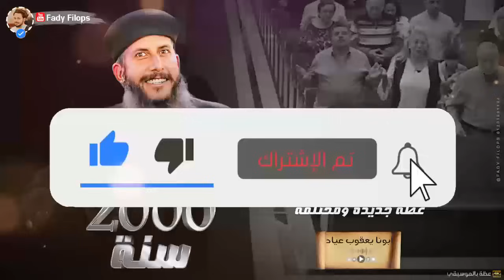سؤال من 2000 سنة " عظة جديدة لابونا يعقوب عياد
قناة خاصة بنشر عظات وتأملات اباء الكنيسة القبطية بخلفية موسيقية عذبة وجميلة
يومياً عظة جديدة ع القناة

مكساج ومونتاج
تصميم و إعداد  ↓ فادي فيلبس 🔴
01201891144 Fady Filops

اللى يعيش مع المسيح يفرح حتى لو قلبه موجوع
عظة جميلة جدًا لابونا أرميا بولس بمطرانية بني سويف
يومياً عظات جديدة بالموسيقى - قصص بالموسيقي - معجزات
قداس من السماء " القداس الغريغوري - لابونا اندرو فيليب
# عظة الشهوات الشبابية - أبونا بولس جورج -عظة موثرة جدا ​

القداس للقس موسي رشدي أجمل القداسات اروع الاصوات احلي قداس ممكن تسمعه قداس خيالي قداس روعه
 قصة ابونا ابراهيم عبده - المدمن الذي صار شماس قصة حقيقية في قمة الروعة
اوعى الغلبان - الانبا كاراس اسقف المحلة الكبرى بالموسيقى
قصة مؤثرة  قصة اعتقال السادات اباء اساقفة واباء كهنة منهم ابونا ابراهيم عبده وماذا فعلوا بقوة الصلاة داخل السجن
عظة جديدة "عظة بيت ناس تعرف ربنا " ابونا يعقوب عياد  🔴
القمص ابراهيم عبدة " بلاش تجريح المشاعر
عظة جديدة فضيلة الصبر" ابونا يعقوب عياد " نهضة العذراء مريم
حقيقة الموت " لا تخافوا ومثل العبيد المستعدين  " ابونا يوحنا سمير
أنا هو البداية والنهاية - تأمل رائع الانبا بافلى🔴
تأمل شهوة الفرح - عظة بالموسيقى لابونا داود لمعى 🟢
مخافة الله - القس يوسف داود - عظة قوية جدا ومؤثرة 🔴
كيفه نثق فى انفسنا ( خجل ابونا داود لمعى ) - عظة جديدة
عظة بالموسيقى لابونا داود لمعى " الرجاء " اثبت على ما تعلمت
عظة التعب انواع
عظة مخنوق جدا يارب ساعدني
عظة دكة الصلبوت فى اسبوع الالم جميله جدا ابونا يعقوب عياد 🔴
حل مشكلة ازمة الخدمة والانسحاب - عظة بالموسيقي أبونا داود لمعي 🔴
ليه يارب - عظمة مؤثرة عظة بالموسيقى لابونا داود لمعى
الدنيا مقلوبه بسبب عظة القفراء - ابونا يعقوب عياد الدولار والغلاء 🔴
ليه مش فرحان ؟ عظة مؤثرة جدا - الانبا كاراس اسقفا المحلة
اعمل اي ؟ النهاية اقتربت - عظة مؤثرة جدا بالموسيقي أبونا دواد لمعي
شايل هموم الدنيا - تأمل القس أغسطينوس موريس
متقدملك عريس - ازي اختار
عاوز اطمن اكتر - عظه عظيمه جدا - الانبا كاراس اسقف المحلة
الدنيا مقلوبه بسبب - ابونا داود لمعي 🔴الانياجرام Enneagram
احترس ان تكون عايش الضلال بمزاجك
نهاية كل شئ قد اقتربت
عظة البابا شنودة عن الصبر - بدون موسيقي🔴
الايمان الحقيقي " ابونا يعقوب عياد " عظة جديدة 🔴

 مش هتصدقه الأنبا كاراس عمل اي مع أبونا بولس جورج🔴
نتمنى من المشاهدين تدعمونا بالاشتراك في القناه وتفعيل زر الجرس حتي يصلك جديد الفديوهات المضافة يوميا.

عظه الانبا بافلى اسكندرية
تاملات على بابا السماء - عظة بالموسيقي ابونا داود لمعي
عظات جديدة لابونا داود لمعي بالموسيقى
عظة موثرة جدا
تأملات بالموسيقي حزينة
عظات حزينة  2022
تأملات روحيه
عظات مسيحيه
عظات مؤثرة
محبي ابونا داود لمعي
عظة الانبا بافلى
عظة البابا تواضروس
عظة البابا شنودة الثالث
عظة ابونا ارسانيوس
عظة ابونا انطونيوس الشنودى
عظة ابونا ارميا بولس
عظة ابونا ارميا يوسف
عظة ابونا بيشوى كامل
عظة ابونا مينا عبود
عظة ابونا بولس رمزي
عظة ابونا بولس جورج
عظة ابونا يؤانس كمال
عظة الانبا كاراس اسقف المحله
عظة ابونا سرابيون
عظة الانبا رافائيل
ابونا داود لمعى تفسير سفر الرؤيا,
ابونا داود لمعي خير لي انك اذللتني,
ابونا داود لمعى بالموسيقى,
ابونا داود لمعى عن الحب,
ابونا داود لمعى عظات,
ابونا داود لمعى 2022
ابونا داود لمعى يا صاحب الحنان,
ابونا داود لمعي يبكي,
صلاه يسوع ابونا داود لمعي,
ابونا داود لمعي ماذا ينتظر منك زوجك,
يا صاحب الحنان ابونا داود لمعي,
ابونا داود لمعي ارجعي يا نفسي,
ابونا داود لمعي والعادة السرية,
ابونا داود لمعي وعظه,
ابونا داود لمعى وقف دماغك,
ابونا داود لمعي وكورونا,
ابونا داود لمعي وسفر الرؤيا,
ابونا داود لمعي والزواج,
ابونا داود لمعي وفيروس كورونا,
ابونا داود لمعي وتربية الاطفال,
و عظات ابونا داود لمعي,
ابونا داود لمعي هل الله موجود,
سفر هوشع لابونا داود لمعي,
ابونا داود لمعي من هو المحتاج,
عايزه ابونا داود لمعي,
تفسير نحميا لابونا داود لمعي,
نشيد الانشاد لابونا داود لمعي,
كيف نبدأ ابونا داود لمعي,
نهاية العالم ابونا داود لمعي,
ابونا داود لمعي معينا نظيره,
ابونا داود لمعى موسيقى,
ابونا داود لمعي مش عارف اتغير,
ابونا داود لمعي محبة الله
ابونا لمعي داود
قناة فكر الآباء
أول قناة متخصصة للعظات الدينية
والتآملات الروحية لكل اباء الكنيسة
قناة فكر الآباء _ اول قناة متخصصة
عظة جديدة " لمسة كلمة صرخه 5711 " ابونا يعقوب عياد 🔴
( عظات _ تأملات _  اقوال  _ سير )
 الاباء القديسين ، وأخبار الكنيسة

ندعوكم الانضمام الينا
بالاشتراك فى القناة لكى تصلك جديد
 فتابعنا
صلواتكم من اجلنا ومن اجل الخدمة